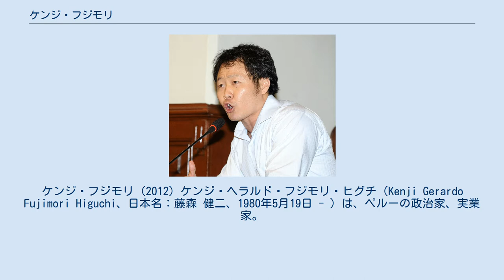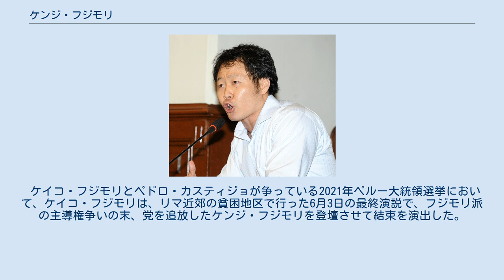ケンジ・フジモリ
アルベルト・フジモリ
ケイコ・フジモリ
ケンジ・フジモリ (2012) ケンジ・ヘラルド・フジモリ・ヒグチ（Kenji Gerardo Fujimori Higuchi、日本名：藤森 健二、1980年5月19日 - ）は、ペルーの政治家、実業家。
ペルーの元大統領アルベルト・フジモリの次男。
2011年の選挙で国会議員となった。
 ペルー共和国第91代大統領アルベルト・フジモリと、スサーナ・ヒグチの第4子としてリマに生まれる。
ケンジが誕生したときの父アルベルトの役職は、ラ・モリーナ国立農業大学科学学部の学部長であった。
 1999年から2004年まで米国のカンザス州立大学に留学、農業経済学を専攻した。
2008年以降はリマにある民間警備会社でゼネラルマネージャーとして活動。
2009年には独立し起業している。
 政治家としては2006年にリマ州知事選挙に出馬表明したが、州内に居住していないことを理由に不受理となった。
その後、姉で政治家のケイコ・フジモリの誘いに応じて、フジモリ派を糾合する政党人民勢力党に参加。
2011年4月の国会議員選挙ではリマ選挙区から出馬し、40万票余りを集め選挙区トップで初当選を果たした。
全選挙区の中でも最大得票となっている。
 2018年1月30日、所属政党の人民勢力党から除名された。
ペドロ・パブロ・クチンスキに対するケイコ・フジモリの姿勢を批判したことで確執がひろがり、人民勢力党は2017年12月からケンジ・フジモリの処分を進めていた。
 2018年6月、国会での票買収疑惑が取りざたされ議員資格が停止された。
2020年1月に行われた総選挙では、立候補できず表舞台に立つこともなかった。
 ケイコ・フジモリとペドロ・カスティジョが争っている2021年ペルー大統領選挙において、ケイコ・フジモリは、リマ近郊の貧困地区で行った6月3日の最終演説で、フジモリ派の主導権争いの末、党を追放したケンジ・フジモリを登壇させて結束を演出した。